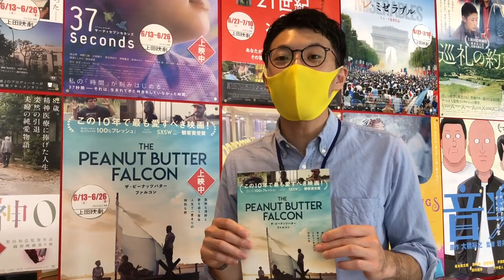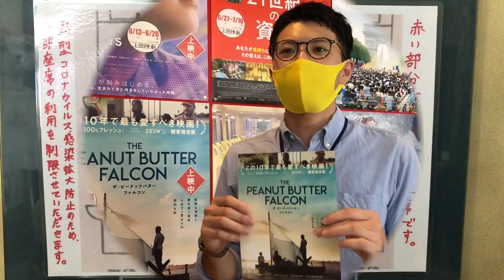新たな世界に飛び出す映画『ザ・ピーナッツバターファルコン』『37Seconds』上田映劇で上映中！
今週は、上田市の老舗映画館《上田映劇》で公開中の映画『ザ・ピーナッツバターファルコン』と『37Seconds』を劇場支配人よりご紹介です。

お時間の合間のご覧いただければ、とてもうれしいです。